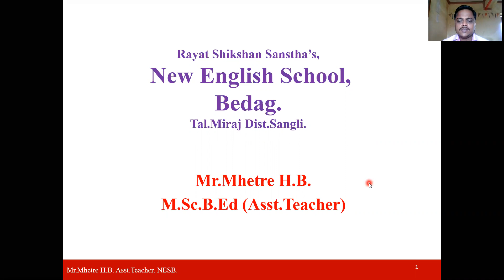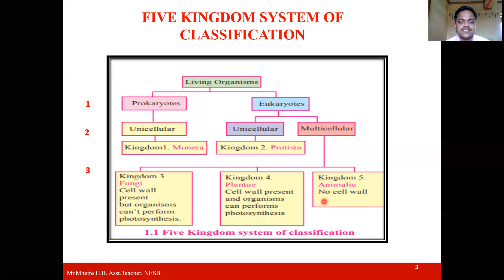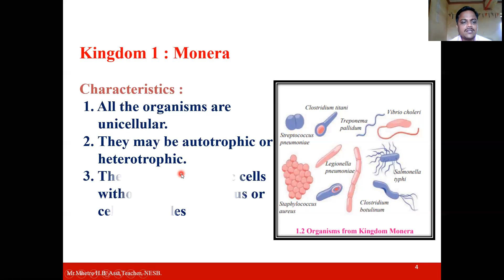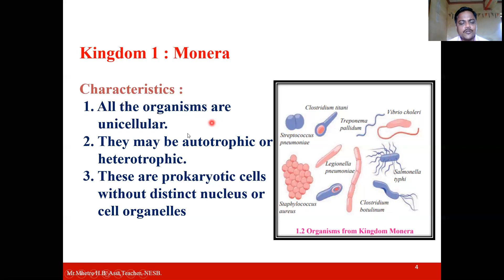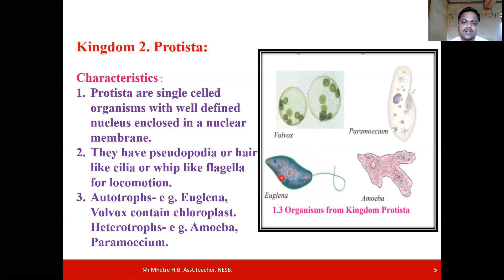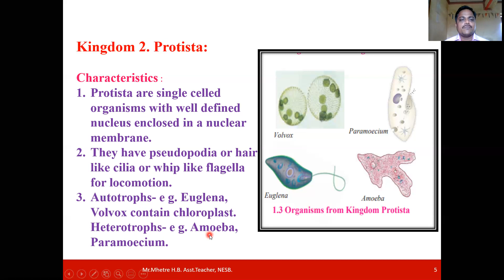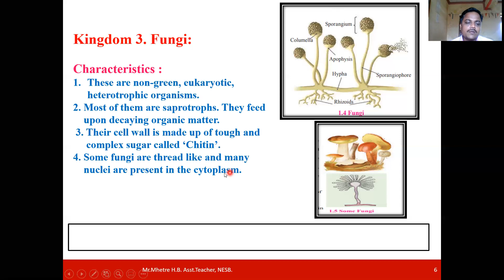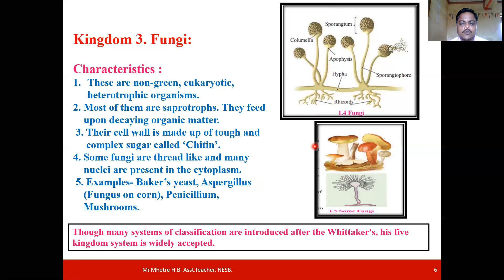8TH GEN.SCI.CHAPTER 1 LIVING WORLD AND CLASSIFICATION OF MICROBES, LECTURE BY SHRI.MHETRE H B (NESB)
8TH GEN.SCI.CHAPTER 1 LIVING WORLD AND CLASSIFICATION OF MICROBES, SUBPOINT-CHARACTRISTICS OF KINGDOM MONERA,PROTISTA AND  KINGDOM FUNGI.